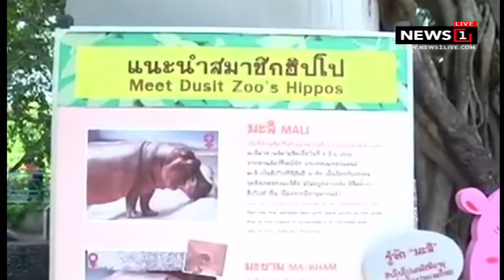ปิดตำนาน "สวนสัตว์เขาดิน" เตรียมย้ายไปที่ใหม่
09/08/2018 ปิดตำนาน "สวนสัตว์เขาดิน" เตรียมย้ายไปที่ใหม่